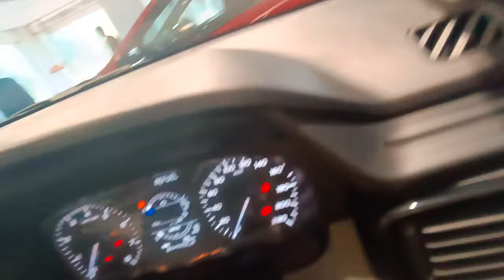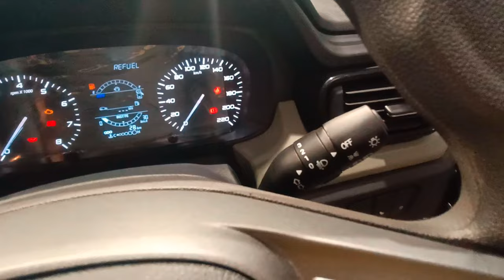Punch Adventure Full Detailed Walk Around Review Tata Punch Interior And Exterior Look VFM ???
Tata Punch Comes In 4 Varient
Pure
Adventure
Accomplished
Creative
Transmission Automatic and Mannual
Fuel Petrol And Petrol With CNG